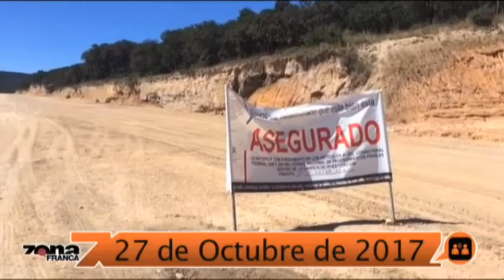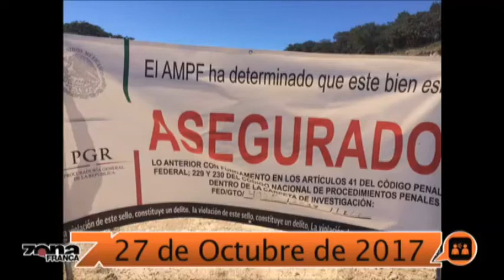Pista en Sierra de Lobos